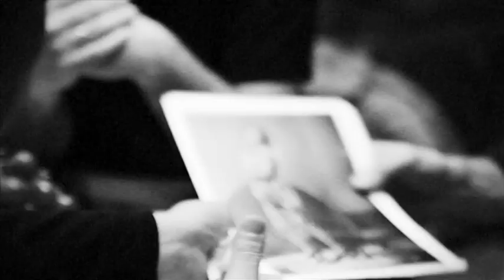Dasha Astafieva. The Muse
Dasha Astafieva is a muse and model for Arsen Savadov, the artist.
The painting "Aurora, the girl, holding the flag" is first exhibited at ARSENALE, Kiev 2012

Music is taken from Dasha Astafieva & NIKITA's song 'Desert Storm'